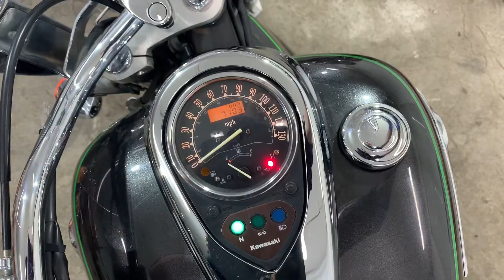Kawasaki VN Vulcan 900 Classic 2015 ThunderBikesVL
VN Vulcan 900